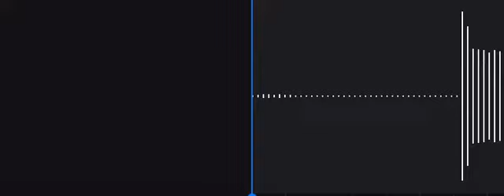Hitting my highest notes yet on trumpet! (High G above C)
I hit this a few months ago, and its still my highest note. I can’t wait to upload even higher notes